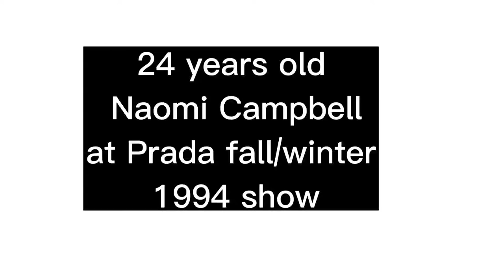young Naomi Campbell for Prada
Naomi Campbell at 90s